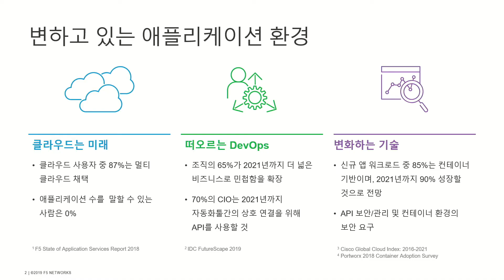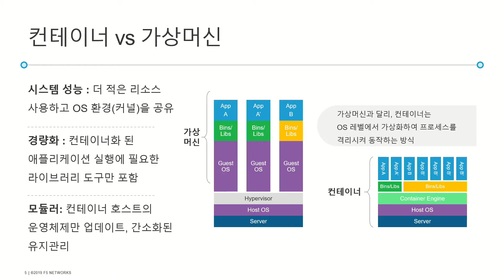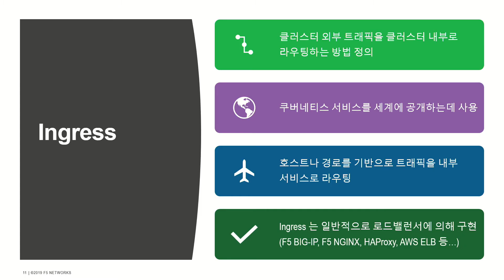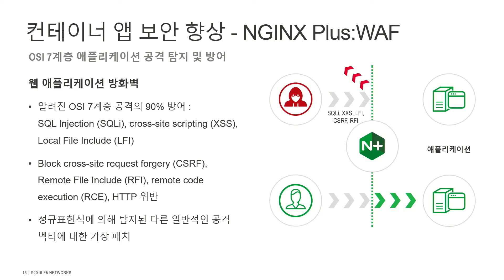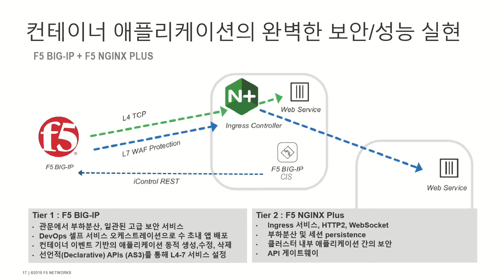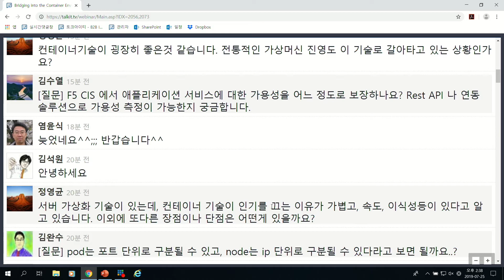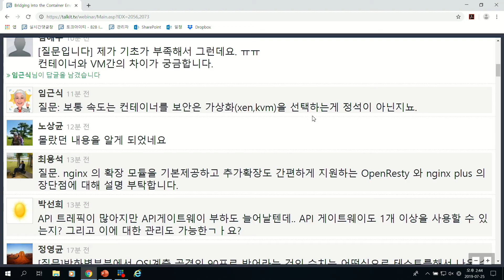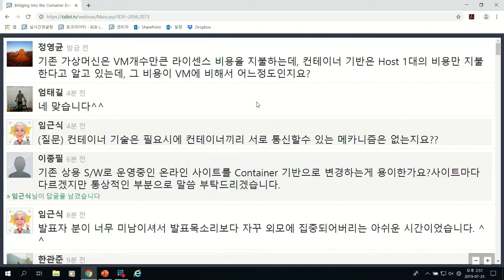Bridging into the Container Environments - 보안과 성능이 확보된 컨테이너와 애플리케이션 연결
보안과 성능, 모두가 확보된 컨테이너 기반 애플리케이션 서비스 제공을 원하십니까?

애플리케이션 개발자들은 이동성, 확장성, 개발 및 개발 라이프사이클의 효율성 향상 등 다양한 이유로 컨테이너와 마이크로서비스를 사용해 왔습니다.

그러나 컨테이너 기반 애플리케이션은 확장성, 보안, 자동화 및 성능이 부족한 경우가 많습니다. 예를 들어 해킹을 비롯한 애플리케이션 공격은 데이터의 무결성에 대한 실질적인 위협이며, Kubernetes 및 OpenShift와 같은 컨테이너 플랫폼 내에서 이용 가능한 서비스는 엔터프라이즈 애플리케이션의 보안 및 최적화에 필요한 웹 애플리케이션 방화벽 및 프로토콜 게이트웨이와 같은 강력한 기능이 없습니다.

이러한 위험에도 불구하고 매우 빠르게 변하는 시장에서는 속도와 보안의 선택에 직면해 있으며, 이를 위해 애플리케이션 개발자들은 컨테이너 관리 플랫폼 및 CI/CD 파이프라인과 원활하게 통합되는 컨테이너 환경 내에 강력한 애플리케이션 보안, 가용성 및 성능 서비스를 구축해야 합니다. 이번 웨비나에서는 이러한 시장의 변화와 요구에 부합하여 컨테이너 기반 애플리케이션의 보안 및 성능을 확보할 수 있는 방안을 제시합니다.